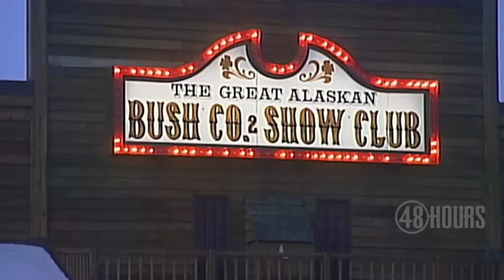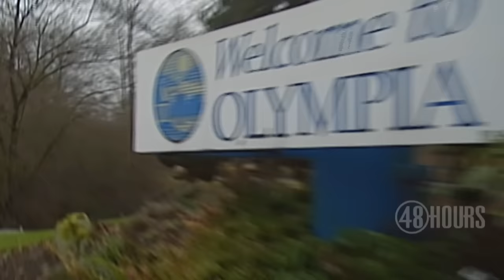Sneak peek: Love and Death in Alaska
"48 Hours" Presents: Is Mechele Linehan a conniving ex-stripper who should be in jail for murder, or was she unfairly targeted by police because of a past life? Susan Spencer reports during a two-hour "48 Hours" airing Saturday, Dec. 26 at 9/8c on CBS.